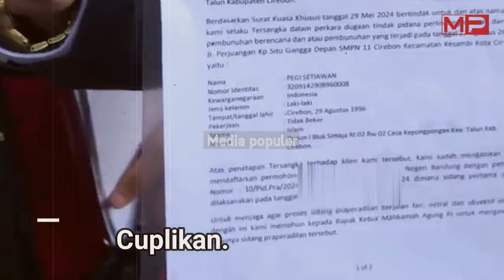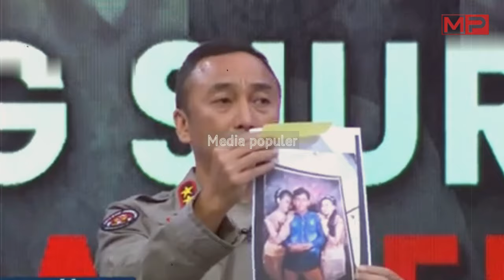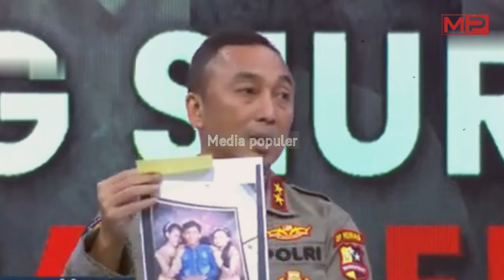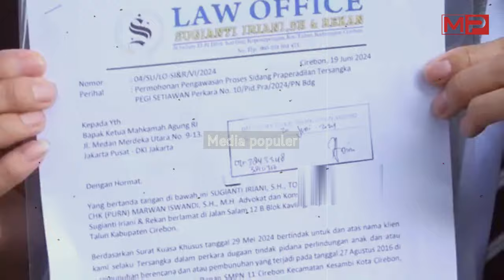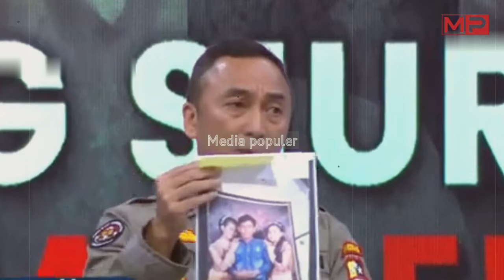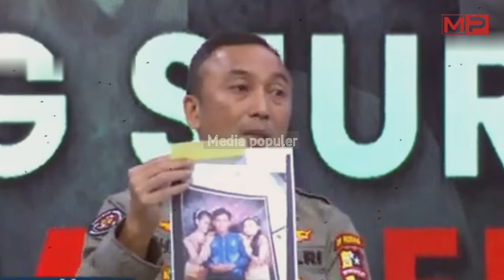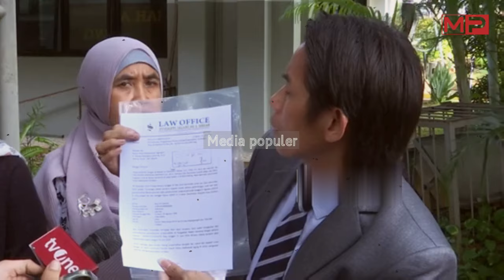TEGANG!! Detik-detik Kapolri Marah Besar, Ibtu Rudiana Terbukti Bohong